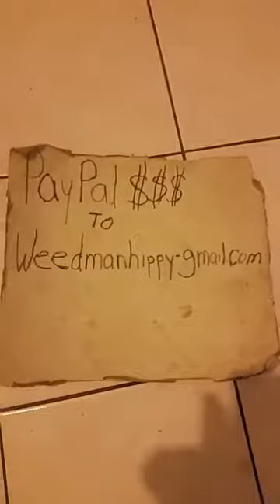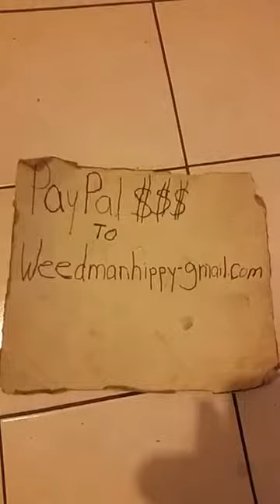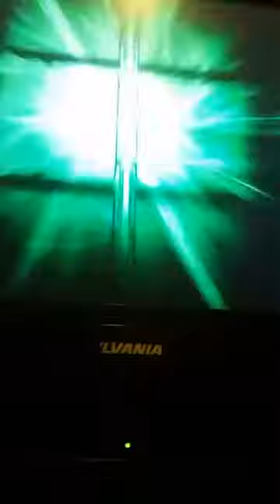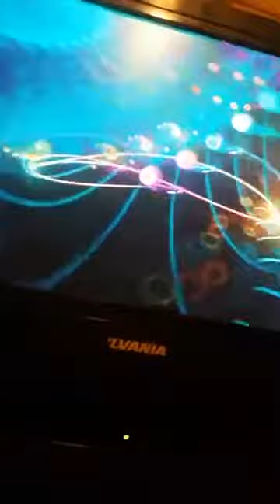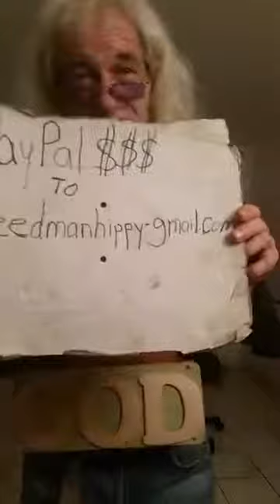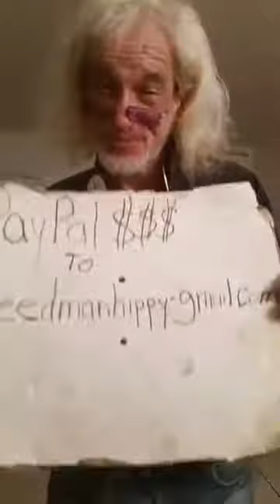Weedmanhippy DMT KOREA! LIFE CHANGING INFORMATION♡